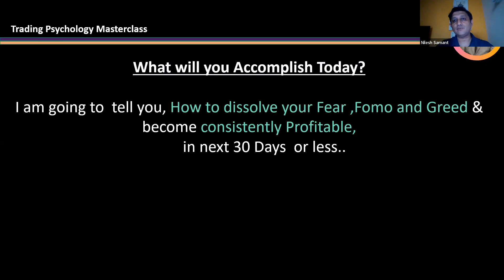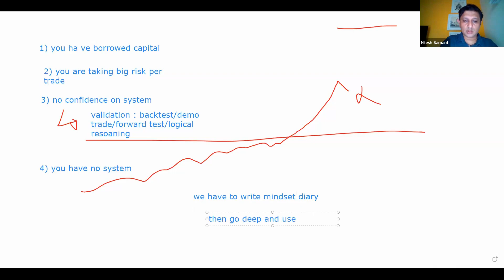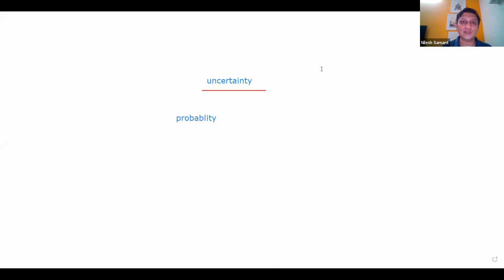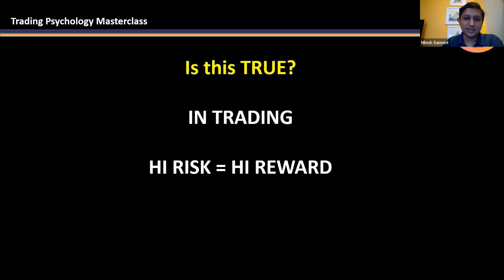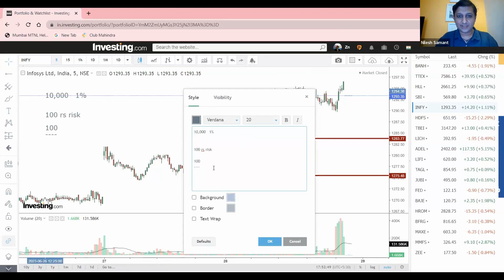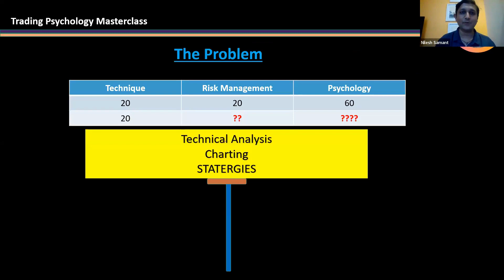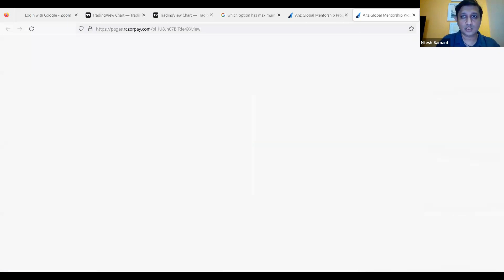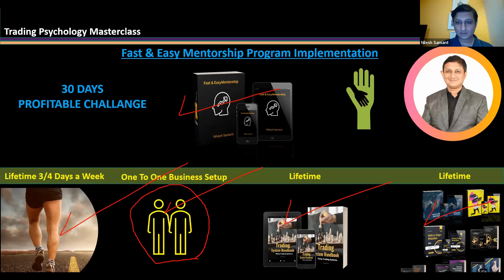Webinar Recording.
📅 Join My Free Webinar on Financial Insights!

📲 Join Our Exclusive WhatsApp Community!
Stay updated and get personal invites to our webinars! Join Now

Welcome! I’m Nilesh Samant, a stock market mindset coach, helping traders and investors develop the psychological and strategic edge needed for successful market engagement. My mission is to guide you in building resilience, discipline, and clarity to navigate the markets with confidence.

Stock Market Trading and Investment
Developing a Winning Mindset for Trading
Insurance, Wealth, and Savings Strategies
Retirement and Pension Planning
Financial Discipline and Goal Setting